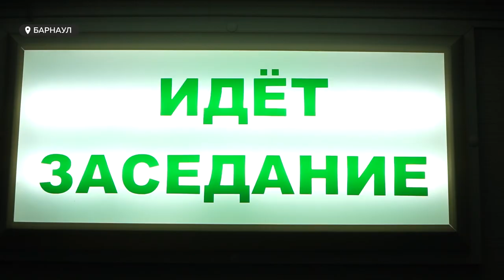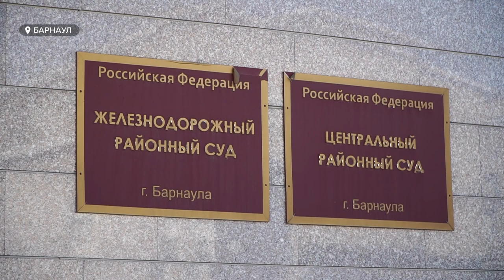12 лет строго режима требует прокурор экс-боксеру – участнику смертельной драки на старом Базаре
12 лет строго режима требует прокурор экс-боксеру Михаилу Старцеву – участнику смертельной драки на старом Базаре, в результате которой погиб барнаулец Павел Рохлов. Сегодня в Центральном районном суде состоялось очередное слушание по резонансному делу. Снимать на камеру, уже по традиции, в зале заседания не разрешили, но нашим журналистам удалось узнать подробности процесса